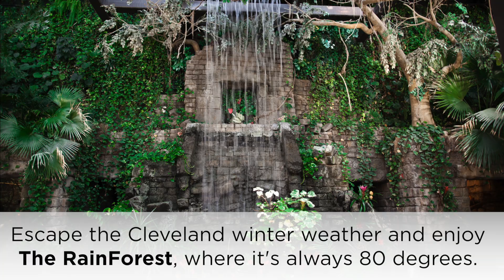Animal Attractions - February 5, 2015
The Zoo isn't just for kids! Animal Attractions celebrates another year of offering extraordinary get-close animal opportunities and entertaining adult-only conservation education presentations. Guests delight in sampling some of Cleveland’s most tantalizing dishes while enjoying an open bar and wine tasting.

6:00 p.m. to 9:00 p.m.
The RainForest at Cleveland Metroparks Zoo

Must be 21 or older to attend. Proper I.D. required.